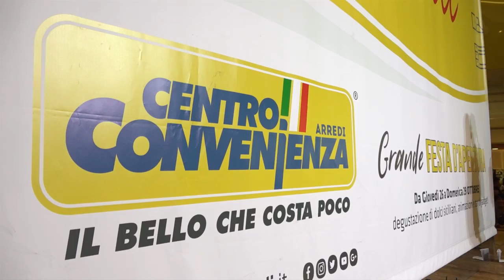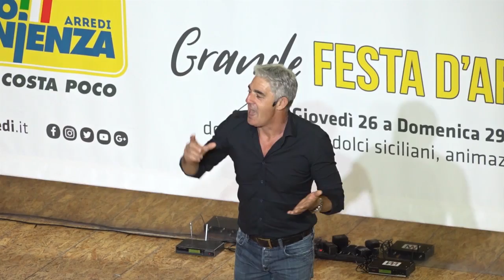Pontecagnano (SA) - Biagio Izzo inaugura "Centro Convenienza" al Maximall (30.10.17)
- Pontecagnano (Salerno) - La verve comica di Biagio Izzo ha allietato la festa al centro commerciale “Maximall” di Pontecagnano per l’apertura del nuovo punto vendita “Centro Convenienza Arredi”, terzo in Campania e undicesimo in Italia.

L’azienda del “bello che costa poco”, leader nel settore della grande distribuzione organizzata del mobile, con la testa in Sicilia e l’anima proiettata ormai in tutta Italia, punta a consolidare la sua rete commerciale approdando nella provincia di Salerno con un negozio di oltre 4mila metri quadrati, caratterizzato da un’esposizione vastissima, attuale, e in grado di rispondere a tutti i gusti ed esigenze. (30.10.17)